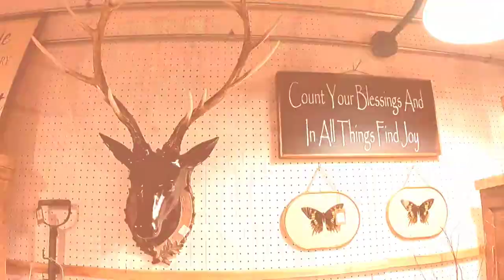Urban Farm Boutique Columbus Nebraska